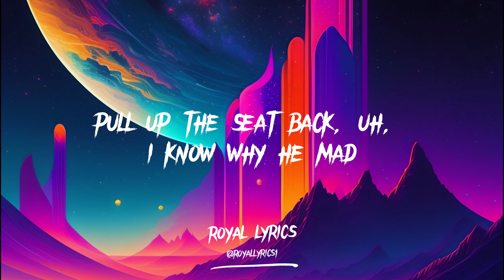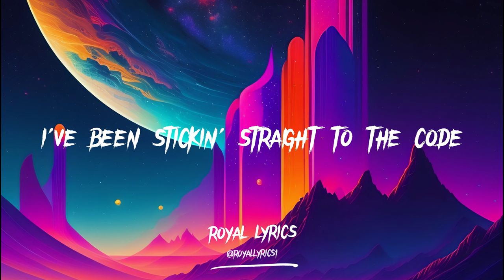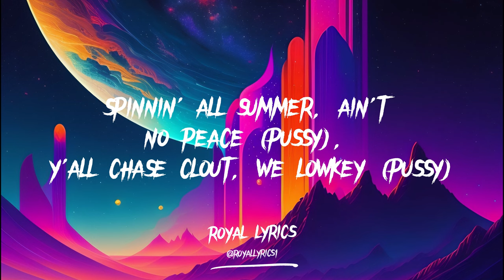Toosii & 21 Savage - Pull Up (Lyrics)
Lyrics:
Dig, we found a loop hole

Tell a nigga pull up
Pull up we poppin' outside
I done switched whips like four, five times
Like two, three sticks in my ride
Pull up, be ready to die
Don't make me mad if you love your life
If you do, I ain't wasting no time

Fancy I got the Bottegas on me
We posted at the bodega homie
I love the guap holy matrimony
I done married the money, the paper only
Don't fuck with niggas they fake and phony
Why do these niggas be faking on me?
I'd rather do it all by my lonely
Say you want the crown nigga come take it from me

You want the crown, come and take it from me
I make it rain when it's looking sunny
I'm kind of smart but I be with a dummy
Don't make a call if it ain't about money
They should've told you ain't nothing funny
You should've asked why these bitches love me
I keep it on like the water been running
I ain't wasting no time if it ain't about nothing
Yeah, pull up the seat back
I know why he mad
I done put in work, no slack
And it all paid off, I been thumbing through racks
Commas, I need that
I been sticking straight to the code
Get the bag, while these other niggas coming in last

I'm Mr. get out on feet
He try to run through the cut
Boy, where you going, get hawked down the street
Glock with a switch hit a nigga with a left hook, right hook, Muhammad Ali
If you ain't signed to no major you better off not even asking my fee
That shit a couple hundred Gs
He a pussycat like Garfield
Stick make a nigga do a cartwheel
Since 'Savage Mode' it's been six years
And a nigga still ain't got a heart still
Still a hotbox, we cartel
Catch 'em on the highway, roadkill
Walk up on a nigga, pull his coattail
Y'all niggas running from the smoke still
Yeah, he a rat but he ain't got cheese
Giving out sleep, who want Zs
Spinning all summer, ain't no peace
Y'all chase clout, we low key
Repping 21 'til I'm O.V.
He need gas, he on E
All that wolfing, he too drunk
Got his ass smashed by the O.E.
21, 21